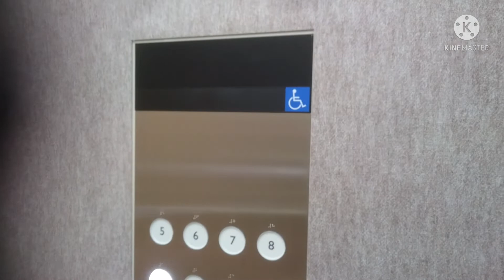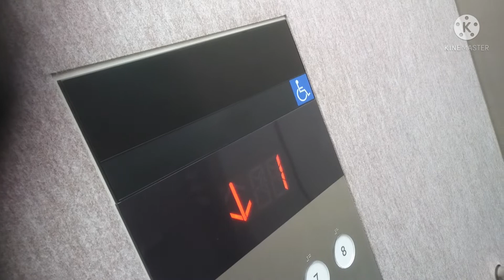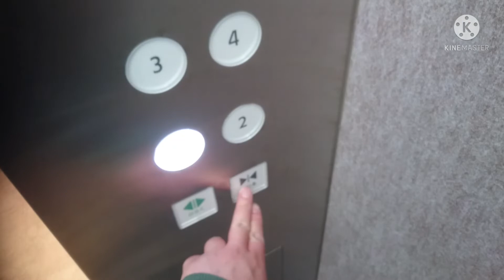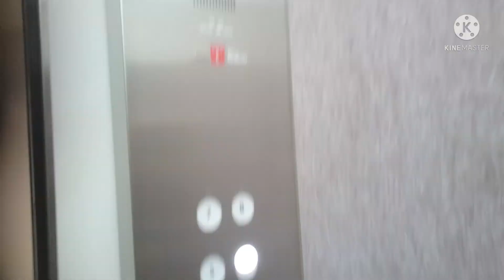三菱エレベーター ビナガーデンズパーチ EV1 Part1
ビナガーデンズパーチのエレベーター(その１)です。

It is a Mitsubishi Electric Elevator of VINA GARDENS PERCH,Ebina City,Kanagawa Pref in Japan.

海老名駅前、小田急・相鉄線の駅とJR相模線の駅の間に位置する地上10階建ての複合施設です。(エレベーターは9階まで)
2022年4月に部分的にオープンし、同年10月に全面グランドオープンしました。
エレベーターは、EV1とEV2の2箇所設置されており、全て三菱製のネクスキューブです。
この動画のはメインのEV1で、EV2と内外装意匠は同じだが、こちらは3基設置で、1階から8階までの各階に止まるエレベーターです。9階には行きません。
乗り場は呼びボタンとホールランタンのみで、予報機能付きです。
カゴ内は行先ボタンは大型の物となっており、インジケーターは液晶ディスプレイ式です。

メーカー：三菱
機種：アクシーズ系ネクスキューブ
駆動方式：ロープ式
運転形式：群管理運転
設置台数：3基
音声案内：○
車椅子操作盤：○(右側のみ)
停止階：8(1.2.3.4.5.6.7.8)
定員：20名
積載：1350kg
設置年：2022年(令和4年)
撮影地：神奈川県海老名市　ビナガーデンズパーチ

Manufacturer:Mitsubishi Electric
Drive system:Rope type
Mode of operation:Group management operation
Number of installed:3
Announce:○
Wheelchair control panel:○(Right side only)
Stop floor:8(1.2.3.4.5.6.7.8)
Capacity:20
Loading:1350kg
Refurbishment year:2022